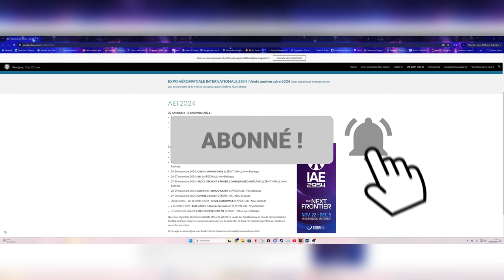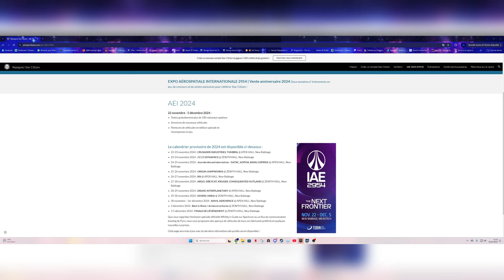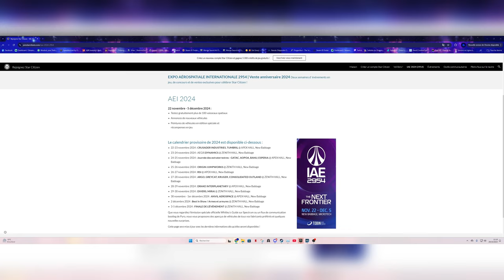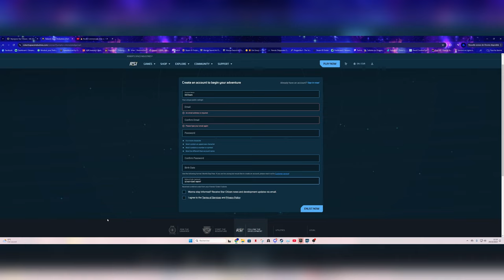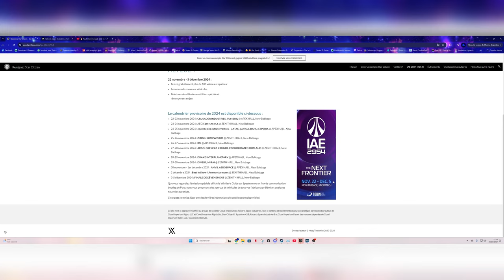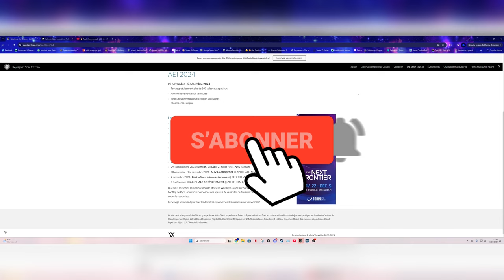🌌 Star Citizen GRATUIT pour l'IAE 2954 🚀 Découvrez l'univers sans limites ! 🌠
Description :
Star Citizen est GRATUIT pour l’IAE 2954 ! 🎉 Vous avez envie de plonger dans l’immensité de l’espace, tester des vaisseaux incroyables, et vivre des aventures interstellaires ? 🚀 Dans cette vidéo, je vous explique tout sur cet événement spécial et comment profiter au maximum de cette période d’essai. Préparez-vous pour une exploration inédite et venez avec moi dans cette aventure galactique ! 🌠

Chapitre De La Vidéos :

0:00 Intro
0:10 Explication Début De Vidéos
01:50 IAE 2954
03:15 Code Parrainage
05:00 Lieux De L'IAE